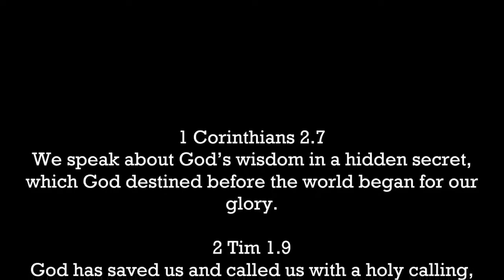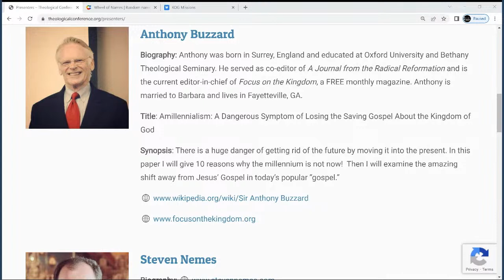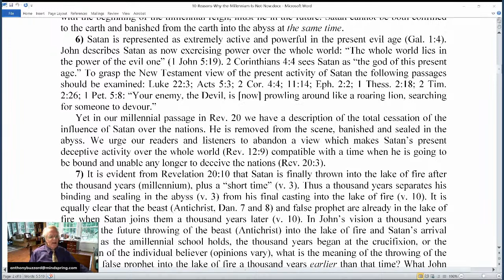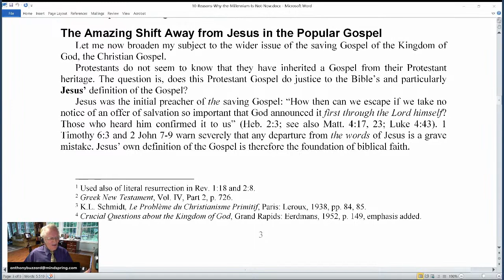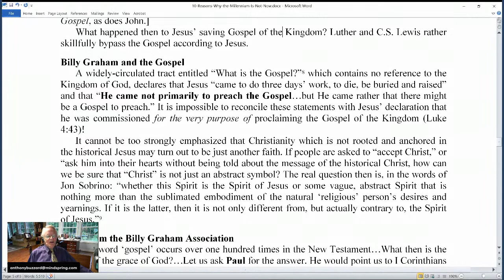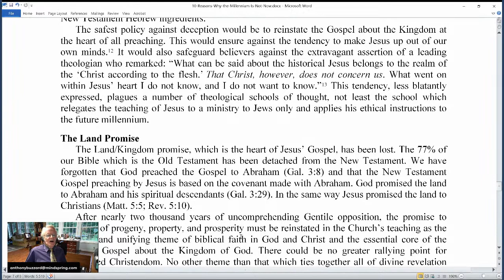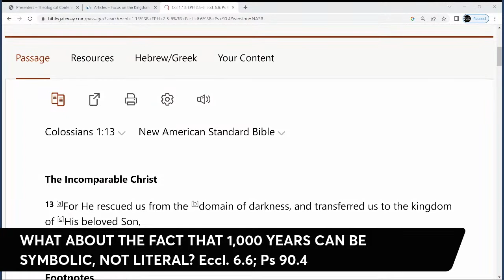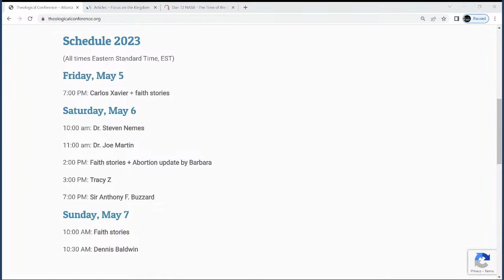2023 Theological Conference day 2: Sir Anthony F. Buzzard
Amillennialism: A Dangerous Symptom of Losing the Saving Gospel About the Kingdom of God

Synopsis: There is a huge danger of getting rid of the future by moving it into the present. In this paper I will give 10 reasons why the millennium is not now!  Then I will examine the amazing shift away from Jesus’ Gospel in today’s popular “gospel.”